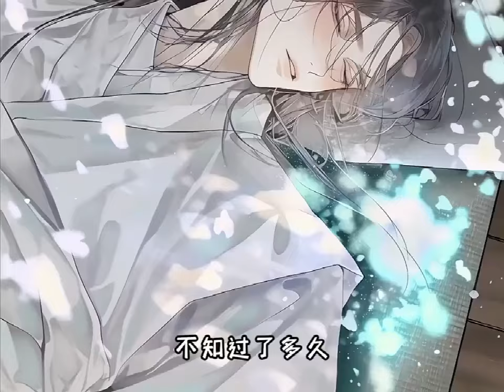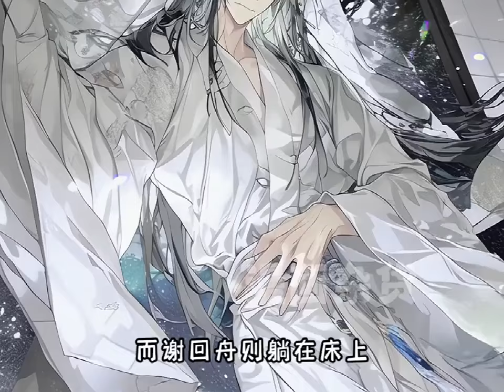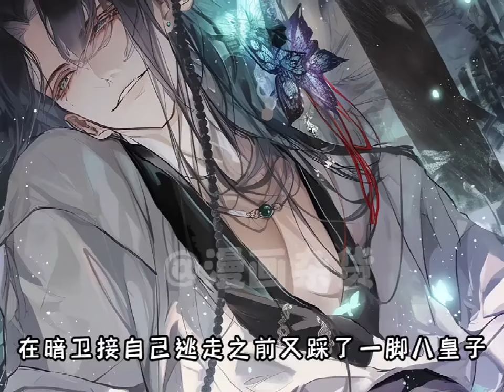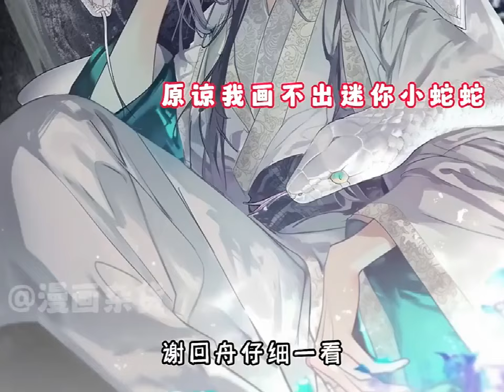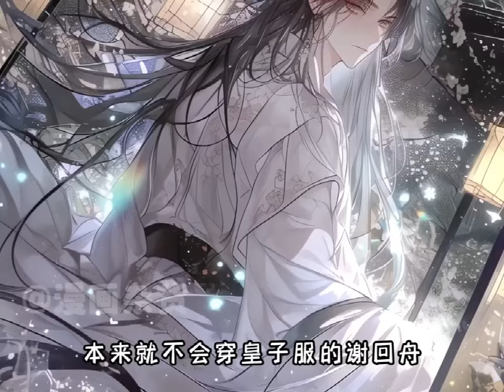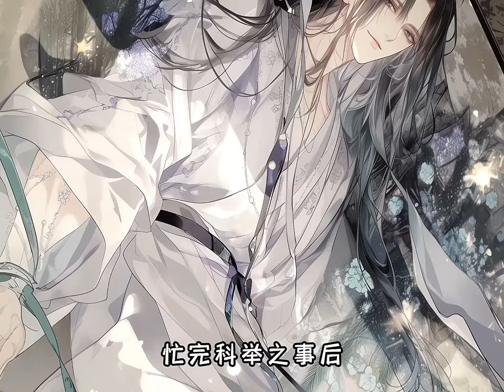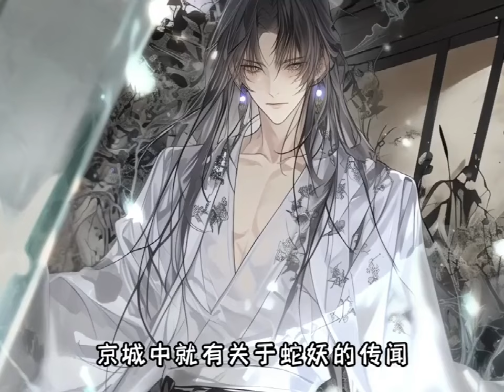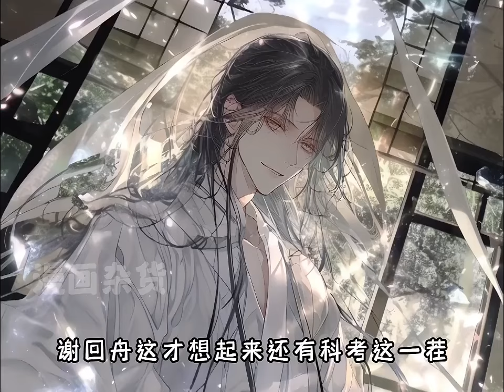《招惹偏执反派后，国师蛇尾缠上我》第至19集谢回舟穿书了，成了一个觊觎主角受的炮灰皇子，结局被反派杀了。为了不走上原来的结局他一直都不敢跟反派靠近。没想到人算不如天算，他还是招惹了反派国师#西西漫解